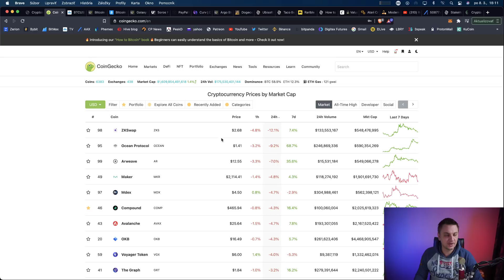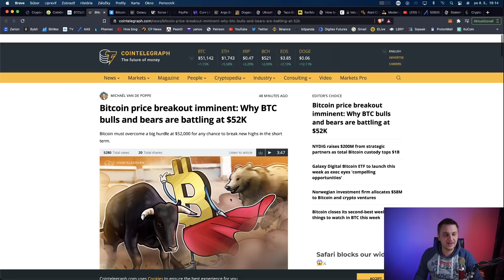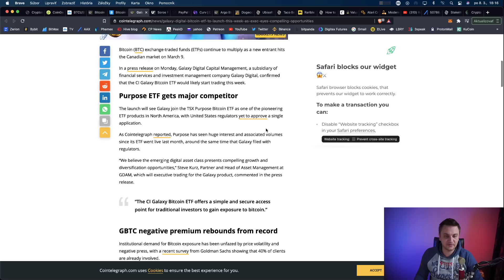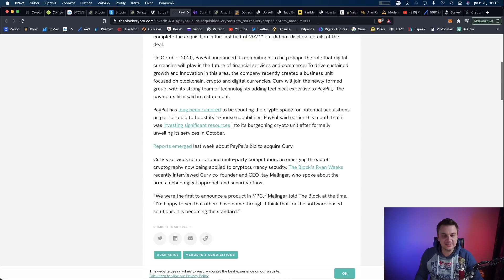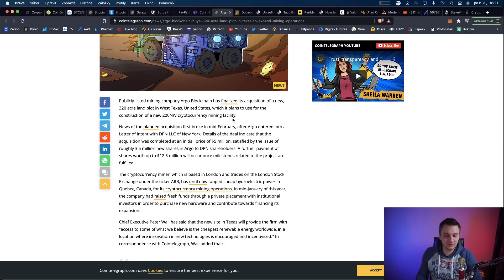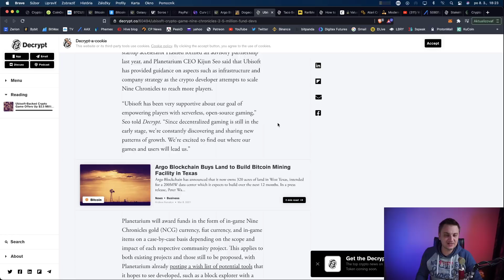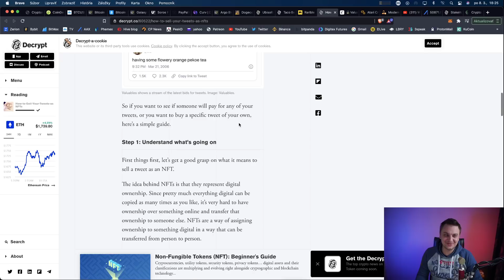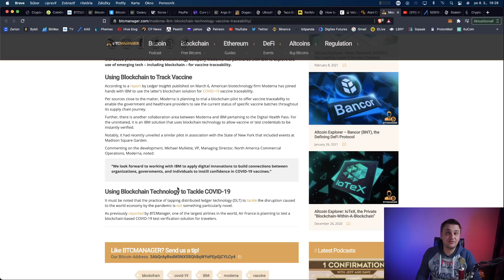Hmm. Krypto sa rozrastá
V dnešnom videu sa dozviete:
Soros Fund, Morgan Stanley, MassMutual a viacero spoločností vstupuje a investuje do krypto sférx

Bitcoin adresa:
Legacy adresa
3AsJQpD9aiSSfxgRbPKaSVWkFfCkVoSyrf